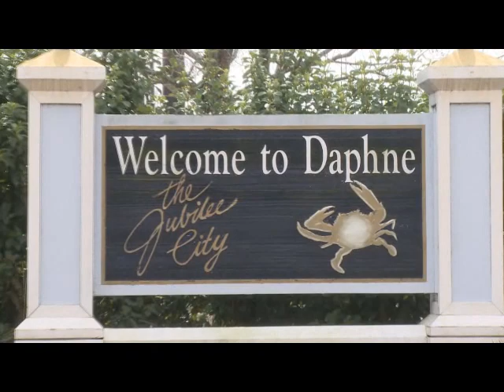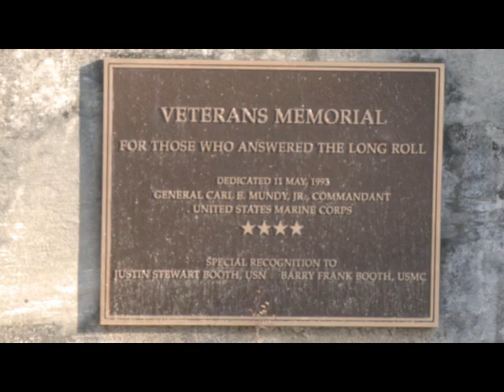Part 1 Willie Alphonse Interview with Ralph Conner Wereth 11 Research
Interview with Willie Alphonse and Ralph Conner on Feb 2010 at Willie's home in Mobile, Alabama. Willie is one of the last surviving members of the all black 333rd FAB unit from WWII. This was part of Ralph's Wereth 11 research for Joseph Small's upcoming documentary about the unit and the eleven men killed during the Battle of the Bulge.

Their are only a handful of 333 FAB veterans left. During filming I found out that his relative (daughter I think) is the Surgeon General of the US. Willie's wife called her and she expressed interest in getting involved with Joe Small/Robert Child and doing an interview in Washington D.C. Unfortunately, I was brought in late in the research project by Ralph Conner (who died right after this interview) and was unable to make much of an impact on the Wereth Eleven film production. I have to say the stories he told were incredible. It was something out of a "The Great Escape" movie script. Riveting stuff. As he and about 50 other 333FAB guys were being held in a makeshift POW camp a squadron of RAF fighters came in and started strafing them thinking they were Germans. Some were injured on the first pass. He and a white officer grabbed a couple gallons of lye and climbed a water tower and painted the words POW on top of the tower just as they were coming in for another pass. On that pass the RAF fighters just waved their wings signaling that they got the message. That courageous effort saved a lot of guys that day.

I have to say that when I arrived at his house Willie was bed ridden with advanced emphysema. He didn't have the energy to lift up his head. We were going to conduct the interview that way but he told us to come back tomorrow saying their was no way he was going to do this laying down. I know he was in a lot of pain the next day sitting in that chair. But he said he was doing it for his buddies long gone.